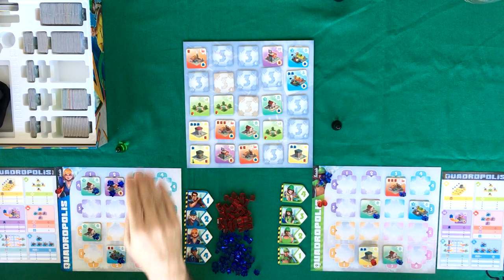Quadropolis - Gameplay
Edu Pomper desafia sua esposa Ana em mais uma partida. Desta vez é o divertido Quadropolis no modo clássico!